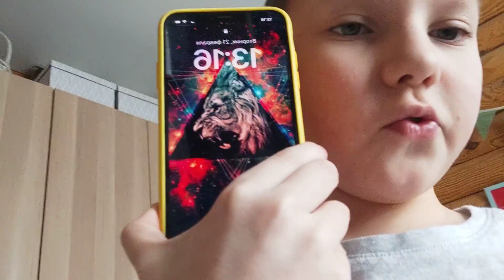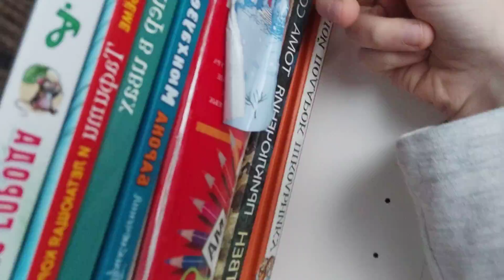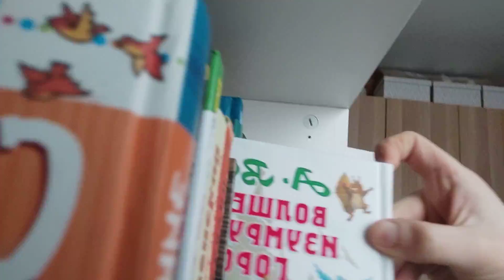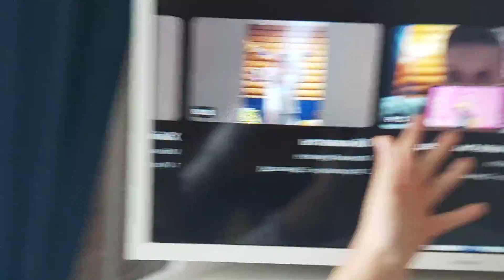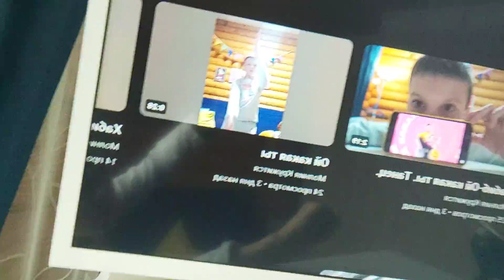Рум тур моей комнаты!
рум тур